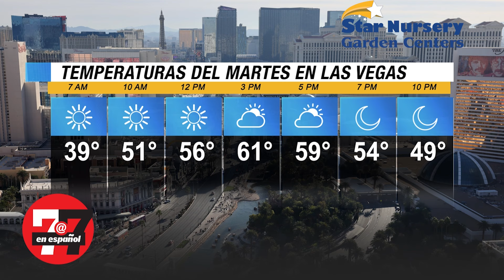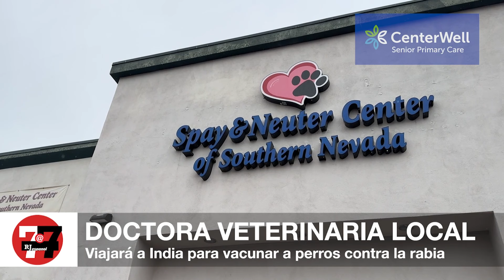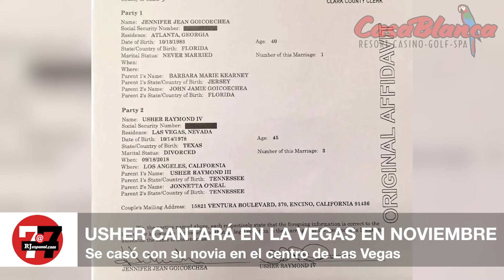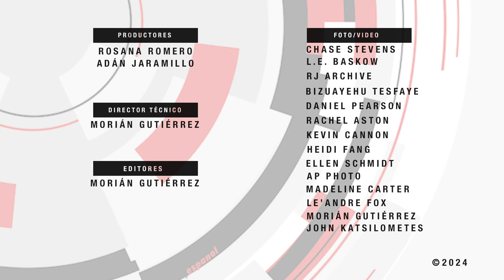Noticias de Las Vegas | Inician trabajos para tren bala entre Las Vegas y California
Autoridades de Las Vegas quieren que haya otro Super Bowl en Allegiant Stadium, Wynn anuncia el aumento de los Resort Fees, Usher tendrá más conciertos en Las Vegas tras casarse luego del Super Bowl y más en 7@7 en Español.